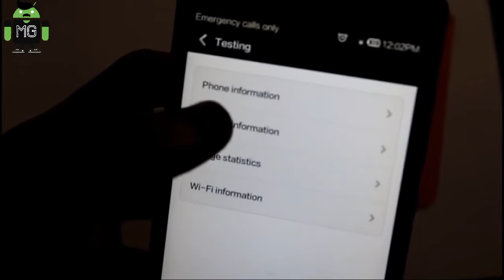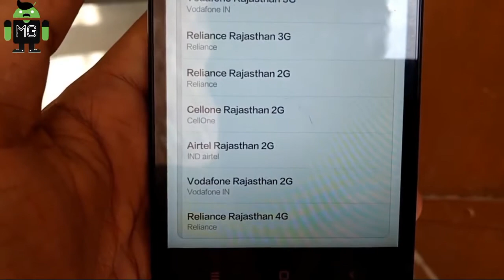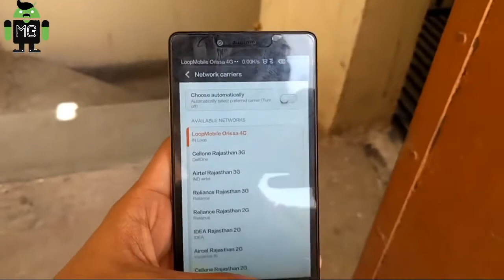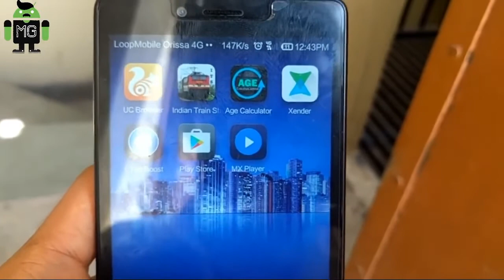How to use jio sim in 2g & 3g mobile 100% working with proof